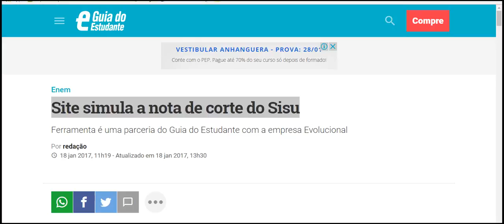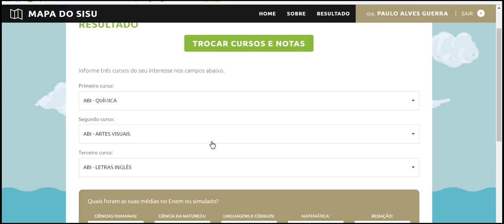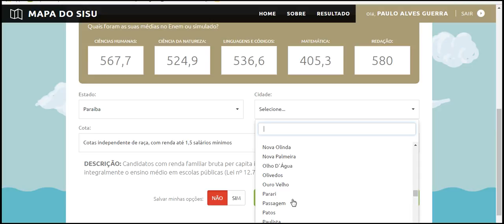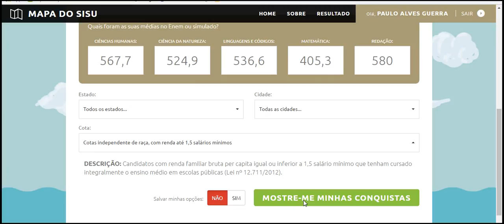Site simula a nota de corte do Sisu